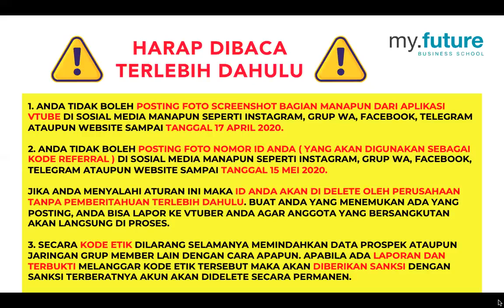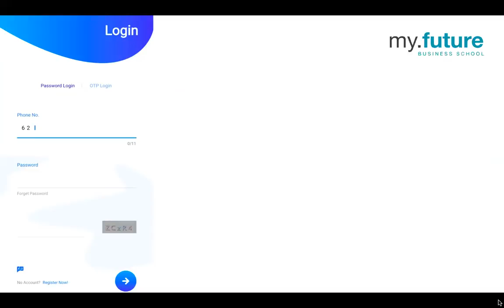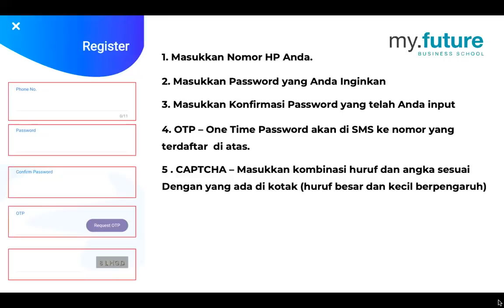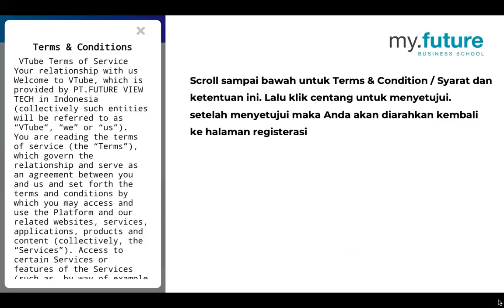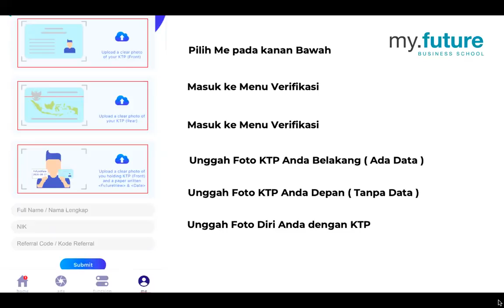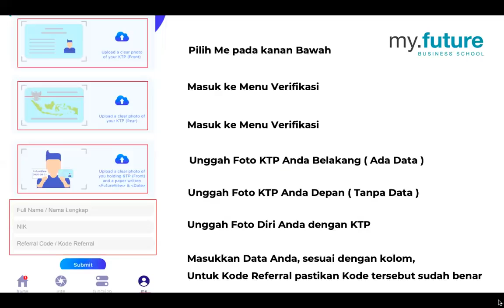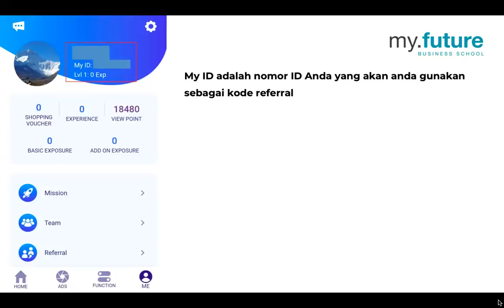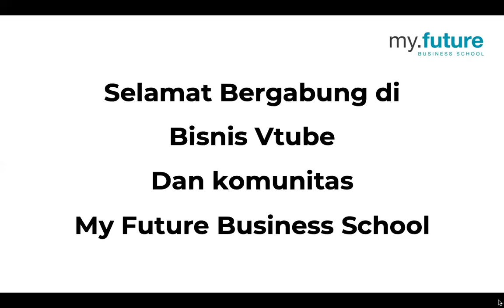Vtube Tutorial Registrasi & Verifikasi